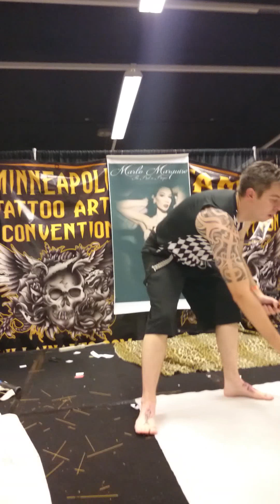Odd BUT WEIRDER part 3, CHICAGO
Hyatt Regency Chicago BLD, CHICAGO TATTOO ARTS CONVENTION, FOR the other PART videos on & LOOK ON MY PAGE,